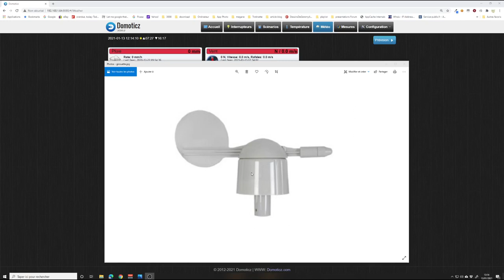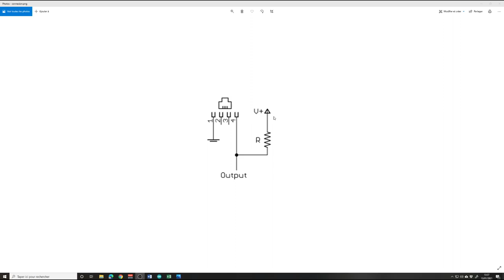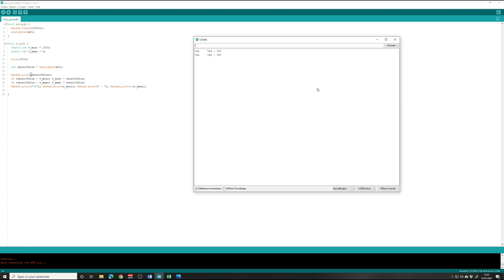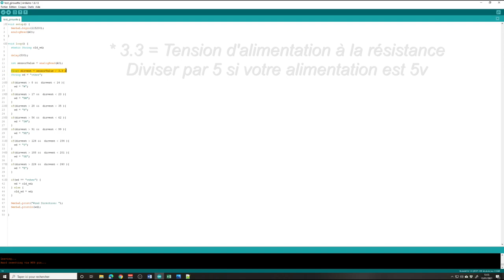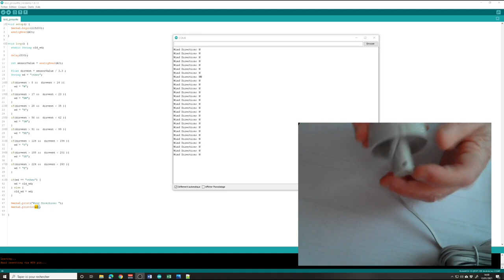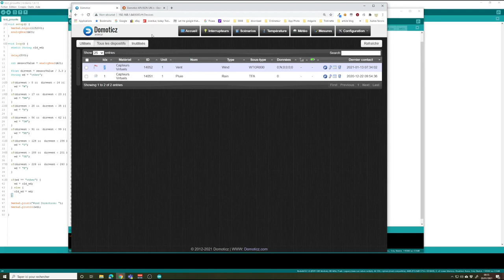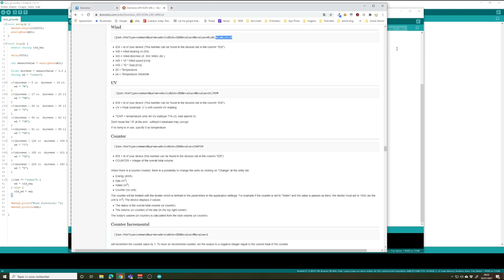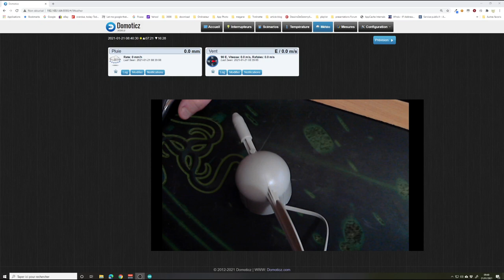Vent et girouette via ESP8266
Cette vidéo vous présente comment mettre en place une girouette à l'aide d'un ESP8266. Idéale pour connaitre la direction par laquelle vient le vent.
⬇️ Pour plus de description, cliquez sur " PLUS " ci-dessous ⬇️

Pour la suite de notre fabrication d'une station météo, nous allons voir dans cette vidéo, comment mettre en place et étalonner une girouette.
La girouette, nous permet ici de savoir d'où vient le vent. Il s'agit d'un capteur analogique, nous aurons donc une phase d'étalonnage de notre girouette, en fonction des données reçues.
La première partie de cette vidéo va être générique, nous allons voir comment recupérer les informations de notre girouette, mais surtout, comment fonctionne ce capteur, et comment l'étalonner.
La seconde partie de la vidéo reprend le code exemple créé en première partie, et nous allons intégrer les informations dans notre script de station météo.

Si le but est pour nous de réaliser une station météo, Les explications données dans ce Tuto, du moins pour la première partie, sont valables pour tous, si vous souhaitez mettre en place une girouette.

Sommaire :
00:00 : Introduction
01:26 : mise en pratique
17:13 : Integration à la station météo